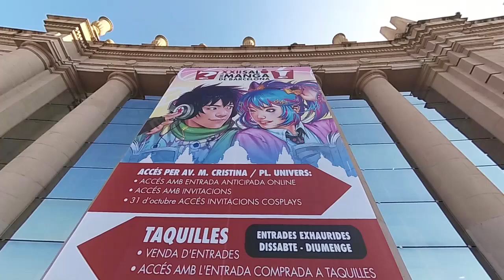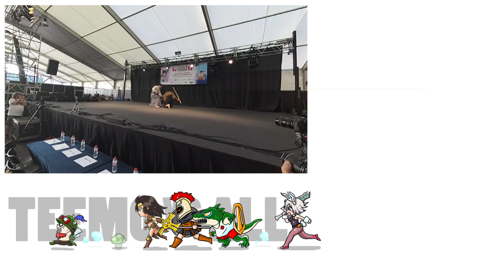Cosplay Music Video - SALÓN DEL MANGA XXII 2016 (BARCELONA)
Buenas a todos! Esta vez os traemos algo distinto a lo normal, un vídeo  musical de los geniales cosplays que ha lucido la gente en el XXII Salon del Manga de Barcelona.

 Queremos agradecer a FICOMIC las acreditaciones que nos dieron para poder asistir al evento y a todos los cosplayers que nos han ayudado hacer este vídeo.

 Lamentamos que no hayais  aparecido todos los que grabamos, pues erais muchos y no todo se grabó con una calidad aceptable :(

 Si sois de España (o no) y nunca habeis ido al Salon del Manga de BCN, no os lo podeis  perder el año que viene!

 PD: Por cierto nosotros somos Teemo Omega Squad y Teemo chica / Leblanc
ENGLISH

 Hello people!

 We went to Salon del Manga of Barcelona (Spain) , It's the same as COMICON of USA. We recorded a lot of cosplayers and we made this cosplay music video.

 We wear Teemo Omega Squad and Teemo-girl/Leblanc costume!"

 I hope that you enjoy and come to the best COMICON of Spain.

 ❥❥ ❥ ❥AMAZING T-SHIRTS/ GENIALES CAMISETAS❥ ❥ ❥